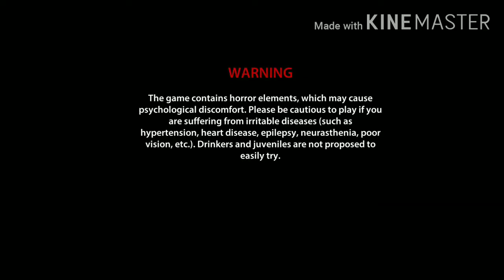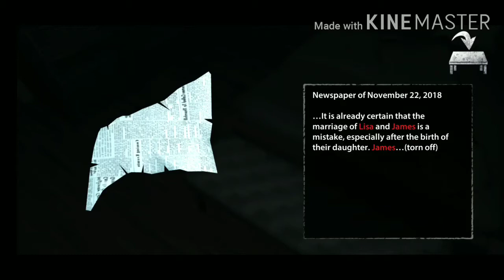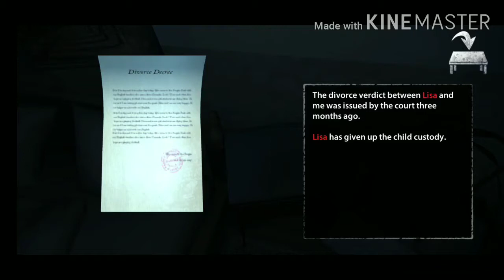Endless nightmare gameplay #1: simple mode [IOS/ANDROID]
Gameplay:
★ Investigate: You are James in game, you need to explore each area, keep your eyes open, search for clues, collect useful items, and find out who is the murderer.
★ Listen: Don't just rely on your eyes! Listen carefully to the sounds around you. The horrible woman will make noises when approaching.
★ Escape: Even if you are discovered by the horrible woman, don't be afraid, you still have a chance to outlast. Run!
★ Hide: If you can’t get rid of her, enter a room to find a hiding place, she can't find you if you hide in the closet or under the table.
★ Think: You can attract her by breaking vases or cups, then take the chance to explore other areas and darkrooms.
★ Attack: Don't want to hide in home anymore? Collect parts of the gun to assemble and eliminate her!
★ Cure: Don't worry about being stabbed by horrible woman, find medicine bottles in home to cure, you will survive!
★ Leave: Find out the murderer and survive to escape from the horror house with jumpscare.

Endless Nightmare is a 3D terror ghost game for free, realistic graphics, scary sounds and jumpscare combine with puzzling storyline will take you into a creepy and exciting world! You can find lots of items and clues in the creepy house, they help you figure out truth of the case. During the exploration process, you should also keep your eyes open for the ghost, run immediately if you meet her, hide in closet or under the bed are good ways to get rid of her. Of course, you have the chance to fight back, collect parts of gun and assemble them, shoot her to gain precious time for yourself! But don't be taken lightly, she will revive!
Aimee likes eating ice cream, Lisa made ice cream cake to celebrate her birthday, but they were muerdered. R.I.P. No one eats that ice cream cake anymore. Aimee's granny is very sad, granny dreamed that Aimee was eating ice cream and playing with the neighborhood little girl, but suddenly Aimee threw the ice cream and changed to a evil kid, granny scream and can not stop crying! Please help her granny! Collect clues in the horror house to find the truth and escape from here!

If you want a realistic and creepy horror ghost game, play this fun free terror and super scary game, we expect you complete the level, solve the case and outlast! Chapter 2 will be released soon!
Overcome your fear! Thriller begins, scream begains! Let's start your horror adventure!